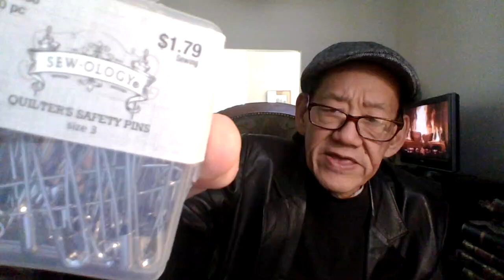'Diebulfrog79: Nov 16th, My birthday haul from Hobby Lobby & Greater Depression ,38% (Dark comedy.)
Check out  Shadow scout Swede.

TOPIC: Nov 16 th, 2024: My birthday haul from hobby Lobby  & greater depression  at 38% inflation. Attacked of Mental zombies. Use your Smart phone and record their actions.. Not rocket science, common sense. ( Survival/ very dark Comedy.)

 1.) Repeat the the Phase " Give money to Uncle Al"  three times a  DAY.
2.)  print out one month food lists, give to people, smile.
3.)  Send $2.17 to Uncle Al
4.) Join up and help  out  old Uncle Al reach 5,000 . Then , I'm leaving Social Media.
5.) Winter is here-  2024 /2025 - Blackouts, heat / cold waves,  Storms, Wild fires, food shortages, Gasoline rationing, Flooding, Mental zombies, communist coupe' and 38% inflation.You die.
7.)  Grow a garden, Two year food supply,  get a bike.
8.) Don't panic, still available: "The Modern survival  manual : Surviving the economic collaspe", by Fernando Ferfal Aguirre.
9.) In your pocket: 3 basic items : A cutting tool, A snack, A fire device.
. ) Check out last five videos , posts, three shorts and share it on other social media.
.) Stay Alive.

Yes folks.  Help end SHTF, send $2.17 to Uncle Al.  I need $ 160 the food pantry this Nov. Thank you for those who donated on line. God bless. Stop the madness. Save America from 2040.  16 years left.

Please made sure your family has 2 years  of food and water.
Be humble